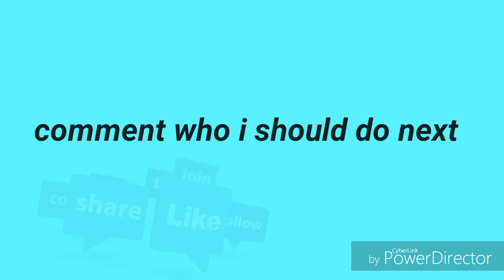Michael campion's custest Photos